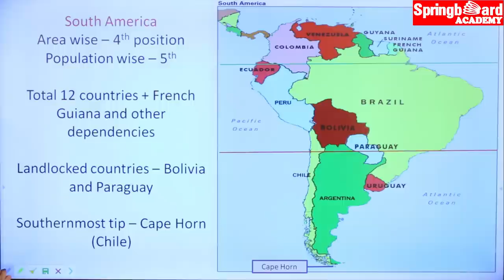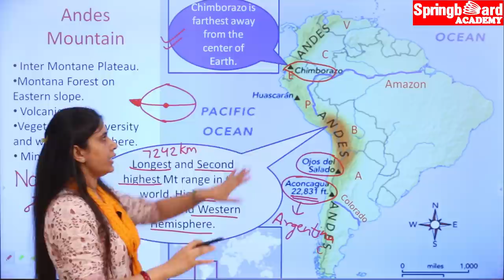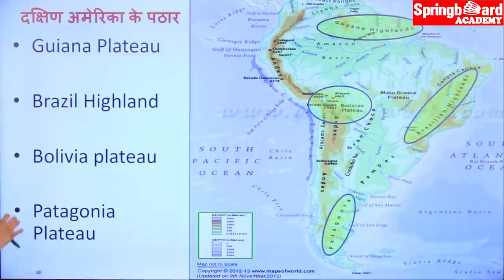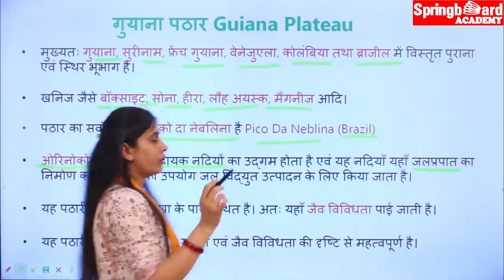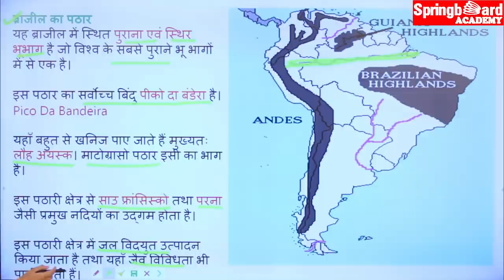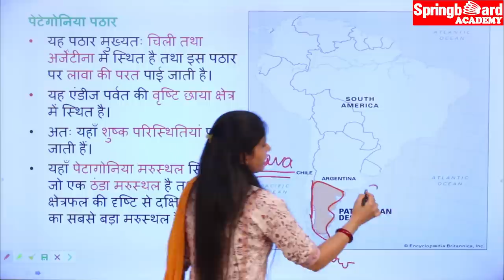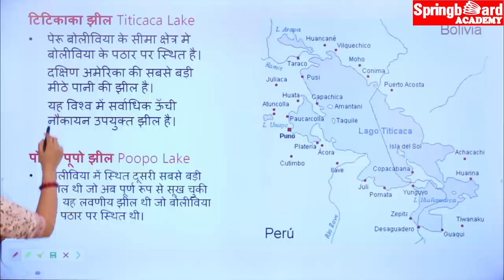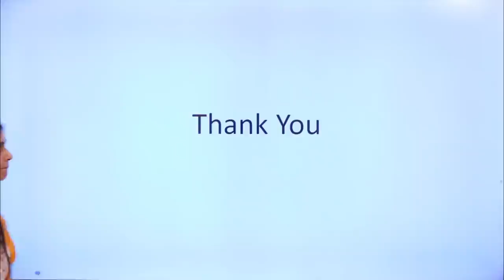South America || दक्षिणी अमेरिका By Lakshita Mam Springboard Academy Online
This Video lecture is developed by Springboard Academy which is a premier institute for preparation of civil services like IAS and RAS conducted by UPSC and RPSC.